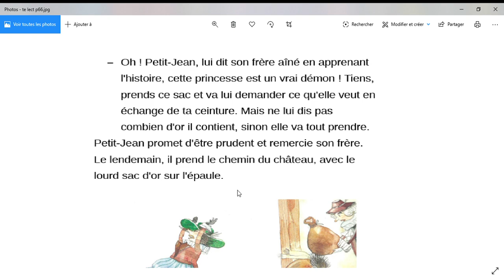lecture ex 1 p66